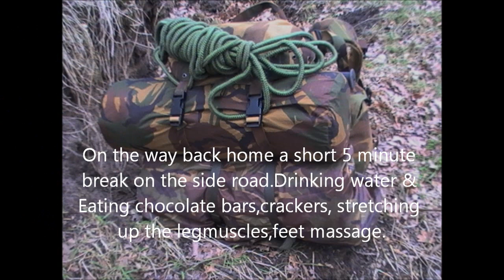Woodland Survival & Hiking Trip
Story: on a friday / saturday midnight i was heading to my bivouac destination..during my hiking trip,by taking the wrong direction.. I get stuck in the middle of nowhere... i look at my compass the direction goes to west..instead of east.,lost my way!!..but I stayed calm..no stress, no panic..I had to make choices..stay put or go further...my choice was stay put and set up my camp and improvise.,before it started to rain..the cold wind began to blow harder..My body was cold, tired, hungry and thirsty.,in the evening 17.00 hour..i prep my dinner..after that my stomach was full..I wash my body with cold water and brushed my teeth..and went (17.30) straight into my shelter in my sleeping bag,02.00 hour midnight broke my camp setup down..at 03.00 midnight i was back on the road again..back home.